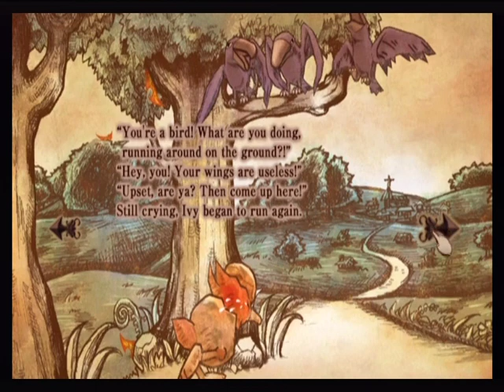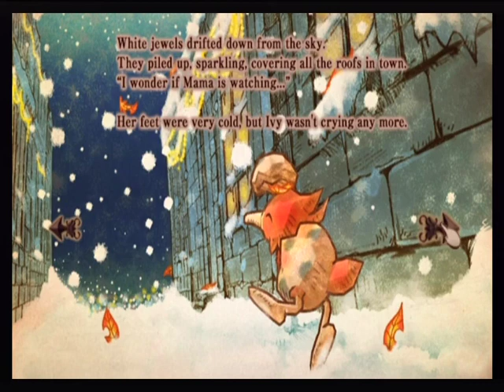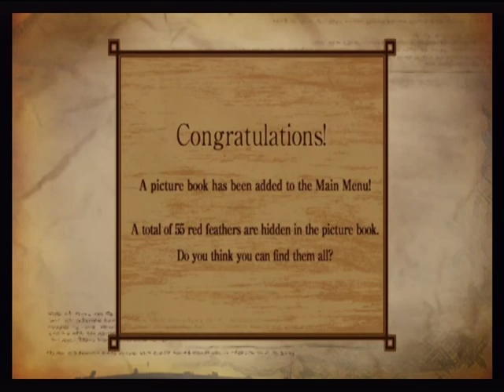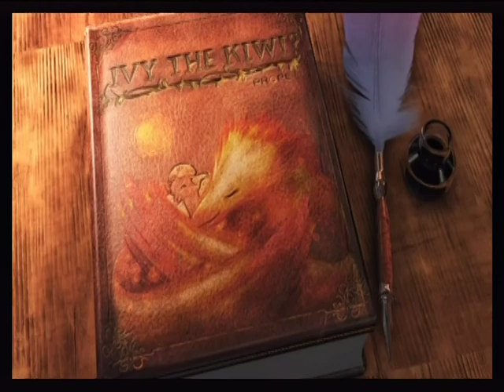[Wii Longplay] Ivy The Kiwi? Part 3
Here in part 3, after many failed attempts, i finally manage to beat all of the stages of this game and the last stage really kicked my ass big time. To elaborate, as you'll see here, it took me almost a whole hour to beat 10-5, but I finally managed it.

If I'm bored enough, I might go and try the bonus stages, but I still have other games I want to work on before doing so. But I probably will work on them eventually.